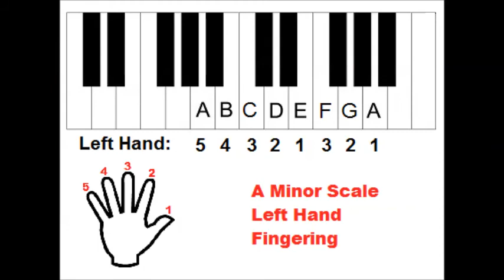Beginner Piano Lessons: The A Minor Scale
Piano lesson: Learn how to play the A minor scale on piano. Right and left hand fingering for the Amin scale. Am scale notes.